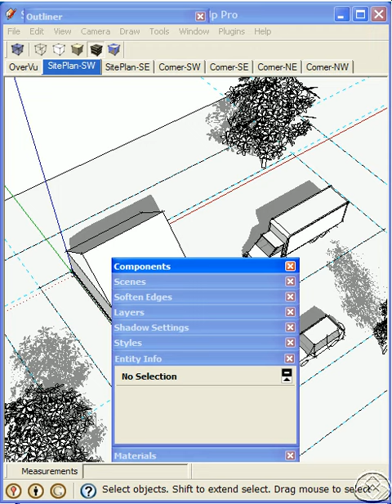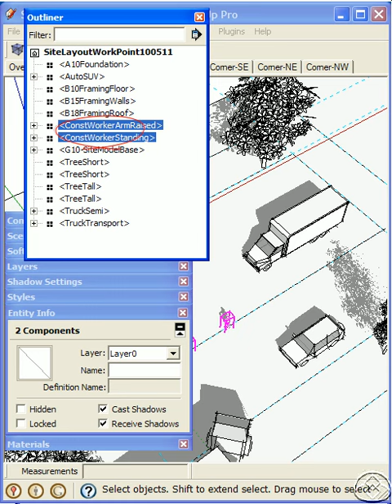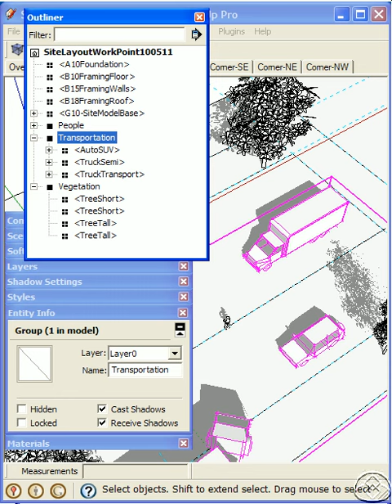03.03.T&T.Masterg3D.avi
Mastering the Art of 3D Construction Modeling, for full size Flash version